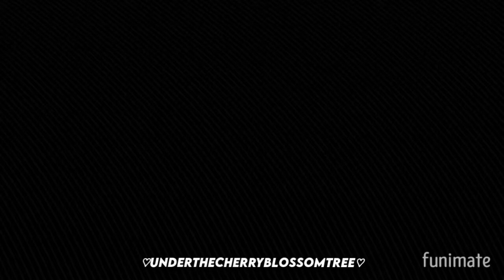Mikan! ♡♡♡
Used sound from @
seirra_edits!